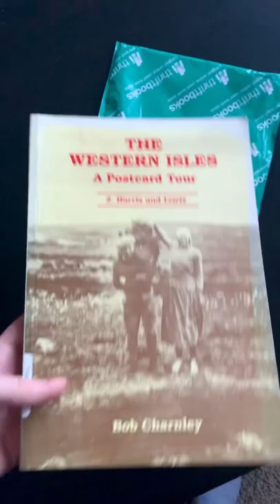opening up bookmail! | Reading Through My Family Tree | Scottish Genealogy Research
Welcome to my booktube channel, Voyage of a Time Wanderer! Hope you enjoy opening my latest bookmail with me!
I am always looking for unique and rare research books to add to my little family history library, so when I saw this title available on Thriftbooks, I scooped it up! It has so many interesting photos and snippets of social history… the perfect addition to the Isle of Harris/Outer Hebrides section of my genealogy reference shelf.
One of the Scottish branches in my family tree originated on the Isle of Harris, part of the Outer Hebrides of Scotland. Although they immigrated to Canada in the 1860s, I am still in contact with living cousins there and when I visited in 2014 I felt a strong sense of home, more than any other location I have yet traveled to as genealogy tourism. I describe it as being homesick for a place I never lived, but my ancestors walked. I felt a literal heartache as I took the ferry back to the Isle of Skye and watched Harris grow smaller and smaller on the horizon!
Looking forward to enjoying all the pictures in this book whenever I am nostalgic for my Scottish ancestors and wistful to return to this remote part of Scotland.